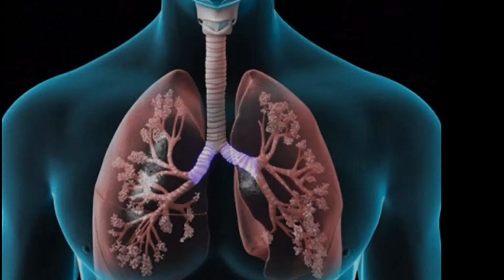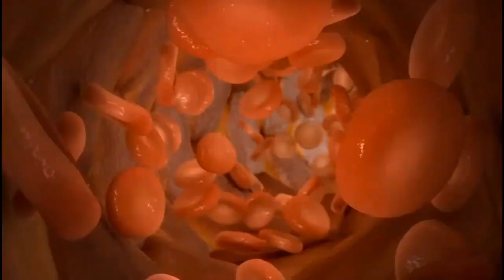How to Detox and Cleanse Your Lungs Naturally | Clean Your Lungs Easily In Just 3 Days